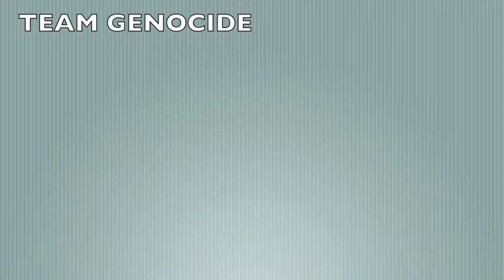(Team Prodigy) Undone Rockband 2 Expert Drums Sightread Wii FC 100% 5G*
Undone by All That Remains